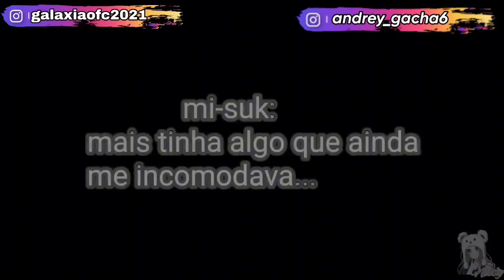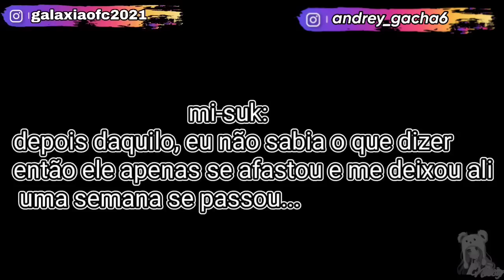🩷 | Cuidando Do Seu Coração | 🩷 Mini Filme (DUBLADO) Gacha Life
_ CANAIS:@lucielly_araujo6
_ INSTA:@galaxiaofc2021 @Andrey_gacha.